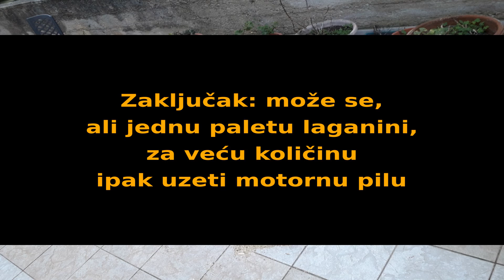Kako (ne)pilati palete ubodnom pilom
Ako nemate pravu motornu pilu za drvo možete se poslužiti i ubodnom. Ali za jednu paletu. Za više njih to će potrajati doslovno cijeli dan a vjerojatno će se preopteretiti ili pregrijati ubudna pila i pokvariti. Ja sam nakon sat vremena mučenja ipak uzeo motorku i s njom dovršio posao.